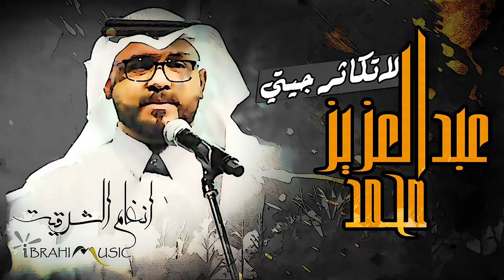لاتكاثر جيتي - الفنان عبدالعزيز محمد - فرقة انغام الشرقية 2019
▶CH : C002E2A11
▶Design By: ابراهيم ميوزك
ibrahim/Mr. music